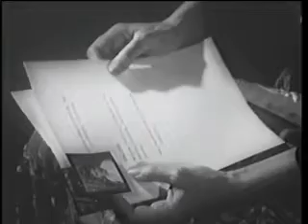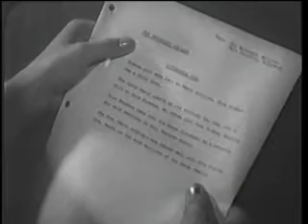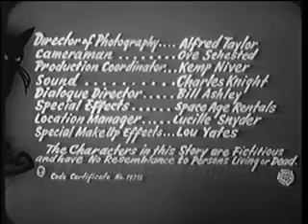The Atomic Brain 1964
Monstrosity is a 1963 in film film directed by Joseph V. Mascelli. It is perhaps better known under its alternate title TV release title, The Atomic Brain.